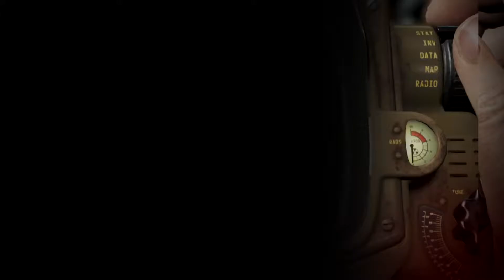20 ძირითადი ფაქტები შესახებ Fallout 4part 2